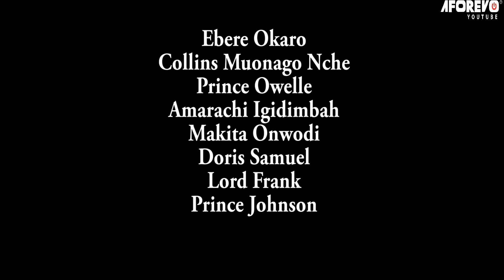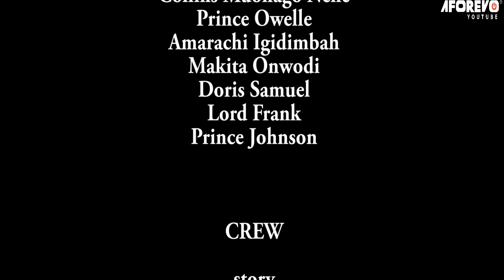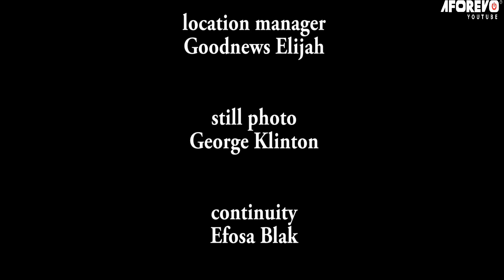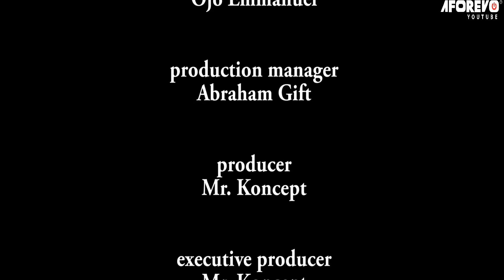See How The Ghost Of This Girl Revenge The Evil Gate Man Who Poison Her & Ran Away- Nigerian Movies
Regina My Husband.